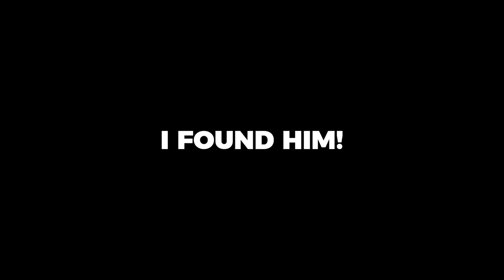I Built A Trap Base Next To Mining Outpost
Today I decided to build a small trap base next to mining outpost. Had some annoying encounters but I managed to squeeze out a thompson from one of the clan members that bothered me. I can proudly say that this tap base works flawlessly.

Comment for 75 scrap